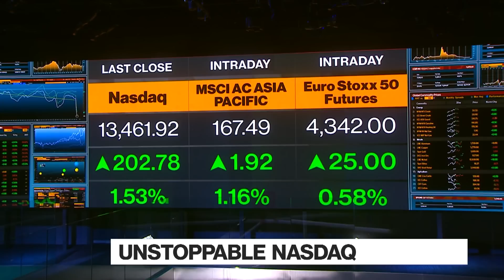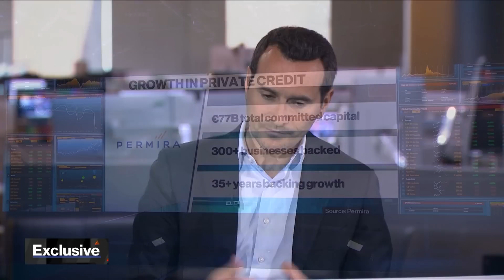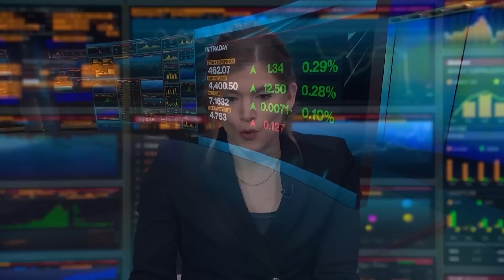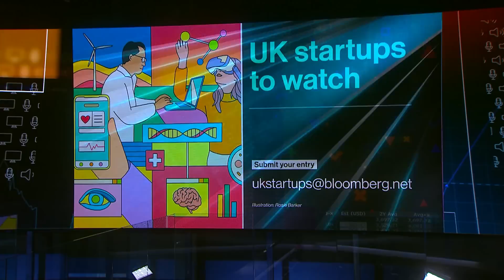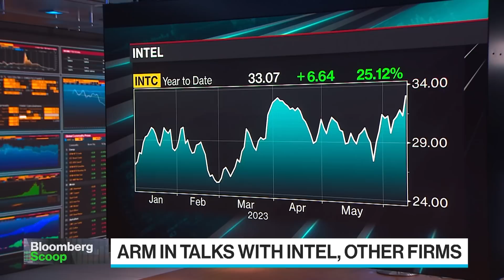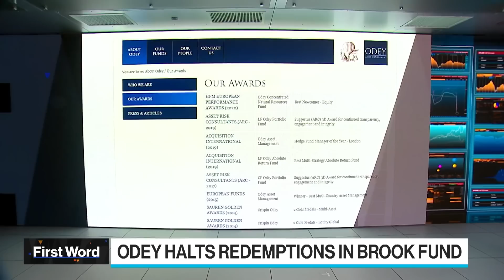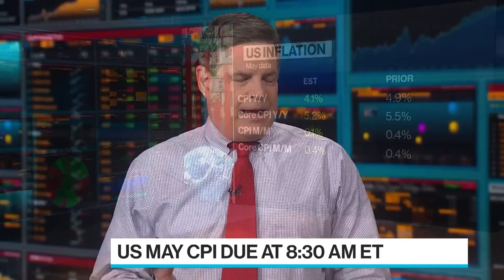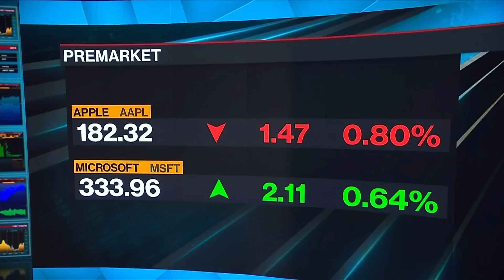'Bloomberg Surveillance: Early Edition' Full (06/13/23)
Bloomberg Surveillance: Early Edition, live from London and New York. Francine Lacqua, Anna Edwards, and Kriti Gupta deliver the latest news and analysis on the markets with leaders in global finance and economics. UK opposition leader Keir Starmer speaks at London Tech Week about the Labour surge in Scotland. Laura Cooper, BlackRock's senior macro investment strategist and Peter Chatwell of Mizuho International discuss the market outlook ahead of US CPI and interest-rate decisions.